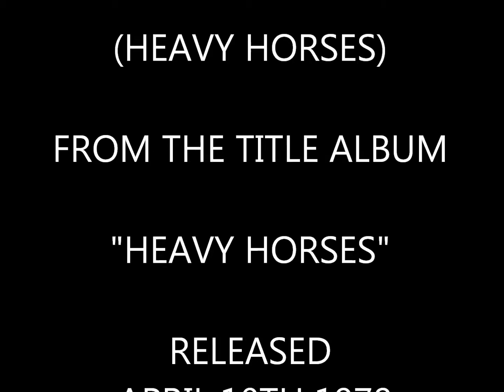JETHRO TULL: - (HEAVY HORSES) - TITLE SONG: 4-10-1978. (HQ HD 1080p)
(HEAVY HORSES IS THE TITLE SONG FROM THE ALBUM "HEAVY HORSES" BY THE MUSICAL GROUP JETHRO TULL.

"HEAVY HORSES" WAS WRITTEN ARRANGED, AND COMPOSED BY JETHRO TULL'S FRONTMAN "IAN ANDERSON". THE ALBUM WAS RELEASED ON APRIL 10TH, 1978 COURTESY OF CHRYSALIS RECORDS.  INCLUDED IN THIS VIDEO IS A PICTURE OF ENGLISH ACTRESS VIRGINIA MASKELL WITH HER HORSE AT HER HOME IN PRINCES RISBOROUGH ENGLAND.

JETHRO TULL IS
IAN ANDERSON - VOCALS, FLUTE
MARTIN BARRE - ELECTRIC AND ACOUSTIC GUITARS
JOHN GLASCOCK - VOCALS AND BASS GUITAR
JOHN EVAN - PIANO AND KEYBOARDS
BARRIEMORE BARLOW - DRUMS
DAVID PALMER - CONDUCTOR AND KEYBOARDS'